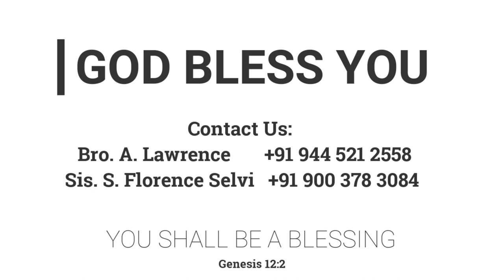உறவுகளின் ஒப்புமைகள் | 23.09.2022 | Pr. I. வினில் சதீஷ் | தருமபுரி குடும்ப முகாம்